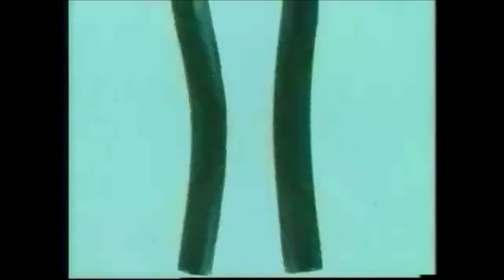Mitä Pepe taas puuhaa???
Jalkapallon mm 2014 / Saksa - Portugali. Tähänkö peli ratkesi? ;) (vrt. Putous "Mitä jäbä duunaa" / "Mitä Pepe puuhaa")